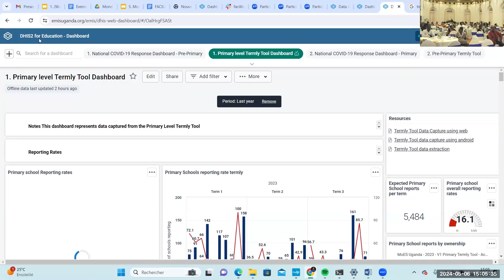Audience Q&A - Day 1 - EMIS Conference May 2024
In this session, Dr Pamod hosts a question and answers session with attendees at the conference.